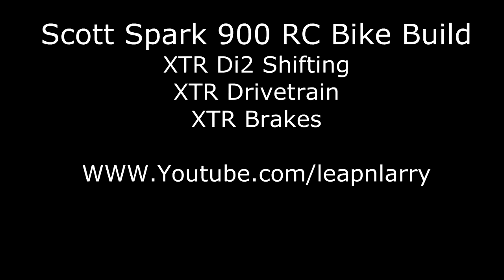CTD Suspension Remote installation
Installation of the Twinloc CTD remote to the handlebars and routing the cable through the frame to the rear shock, and routing cable from the Twinloc to the Fox Factory Float 32 Fork.

2015 Scott Spark 900 RC Bike Build march 2015

List of Components for the Build

Scott Spark 900 RC frameset
Fox Factory Float 32 Front Fork with CTD Remote (included with frame)
Fox Nude Rear Shock with CTD remote (included with frame)
Shimano FC-M9000 XTR Crankset
Shimano SM-CRM90 32 tooth 1x chain ring
Shimano XTR BR-M9000 Race Front and Rear Brakes
Shimano XT SM-RT86 Brake Rotors 160mm front and rear 6 bolt
Shimano XTR CN-HG900 11-Speed Chain (116 links)
Shimano XTR CS-M9000 11 Speed Cassette 11-40
Shimano XTR SW-M9050 FIREBOLT Di2 Shifter right - Rear
Shimano XTR RD-M9050 Di2 Rear Derailleur
Shimano XTR SC-M9050 Di2 Digital Display Unit
Shimano Di2 Battery SM-BTR2
Shimano Di2 Battery Case Bottle Cage Mount SM-BTC1
 Shimano Di2 SM-JC41 Internal Junction Box B
Shimano Di2 EW-SD50 Right Shifter wire 350mm
Shimano Di2 EW-SD50 Downtube wire 950mm
Shimano Di2 EW-SD50 Rear Derailleur wire 750mm
Shimano Dura Ace Di2 Charger SM-BCR2
SHIMANO E-TUBE DI2 SYSTEM CHECK AND PROGRAMMER SM-PCE1
Ritchey Di2 Battery Seat post Mount OS 31.6
Stan’s No Tubes ZTR Race Gold 29er Wheelset (142 x 12)
SCHWALBE RACING RALPH SS TL READY TIRE - 29IN front and rear
Enve Riser Handlebar 740mm long 31.8diameter, rise 23mm, sweep 9 degrees, tip 5 degrees
Easton EC70 Seat post 350mm 31.6mm
Race Face Press fit Bottom Bracket X type 41mm BB92
Ritchey Pro tapered Headset with spacers and top cap (Included with Frame)
Easton EA90 Stem 10 Degrees 100mm Black
Specialized Contour XL Locking Grips 32mm
Shimano XTR PD-M9000 Race SPD Pedal

Build Rational
I test rode the Scott 900 RC frame at the Fat Tire Festival in Ocala in February and loved it.
I am building this bike from the frame up instead of just buying a pre -built Scott 900 RC because Scott did not offer this frame with the drivetrain option I wanted.
I am building the bike with a 1 x11 Shimano XTR Drivetrain with Di2 XTR Shifting
Regular Mechanical shifters require too much force to engage the shifter for my injured right thumb and wrist.
I have altered the spring mechanism in the XTR Di2 shifter so there is significantly reduced pressure to shift. (see video on Changing XTR Di2 shifter springs)

Youtube Video Playlist on the Build
I have never built a bike from the Frame up before, I am an amateur bike builder so these videos in no way are an expert opinion.
I put this on youtube.com so other amateur bike builders could benefit from my experience if they are considering a bike build project of their own.
I am sure I will do things in these videos that may be incorrect or at least not the best way to do it.
Please leave Comments on Corrections that you think need to be made and I will make annotations in the video to correct.

Shimano XTR Di2 Derailer
Shimano XTR Di2 Right Shifter
Shimano XTR Di2 Groupset
Shimano XTR Di2 Display
Shimano XTR Brakes
Shimano Di2 Battery
Shimano Di2 wires
Shimano Di2 Charger
Shimano Brake pads
Shimano 180mm rotor
Shimano Bottom Bracket BB92

Shimano 160mm rotor
Shimano XTR Race Pedals